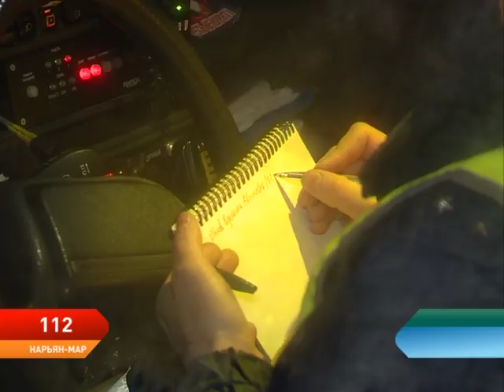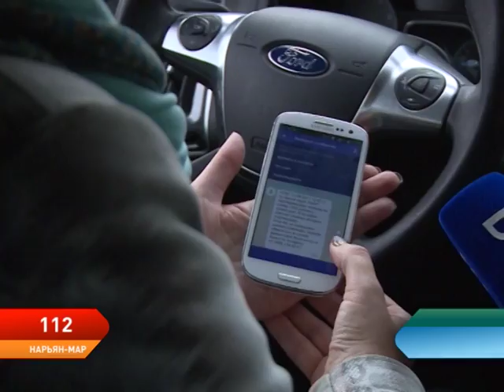Программа 112. Выпуск от 23.12.2017